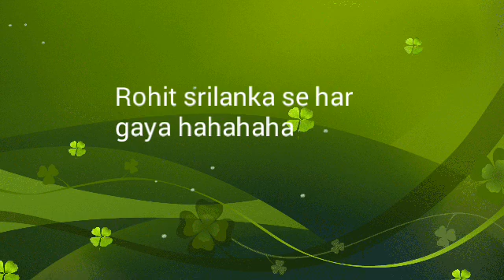Live.India vs Srilanka 4th match 2018 Nidhas tri nation series 😈😈😈😈😈😈😈😈😈😈😈😈😈😈😈